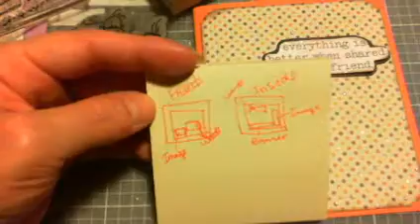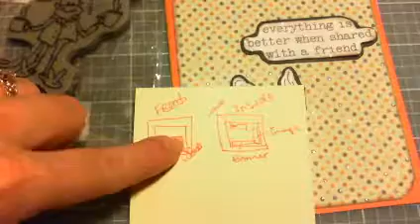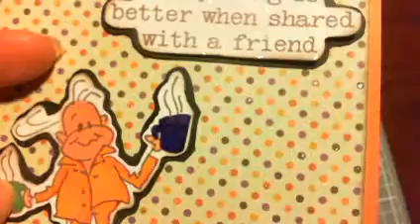card challenge entry for BAcraftygirl.wmv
Congrats Bethany on all your subbies! - Hugs Kim :)